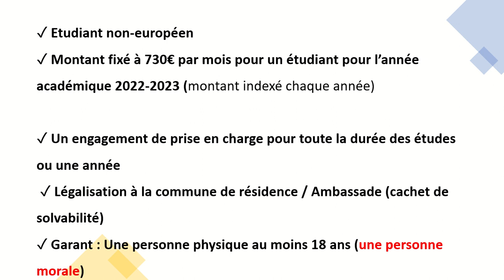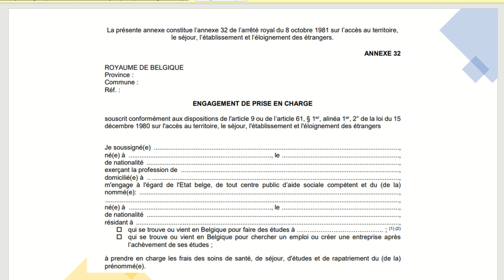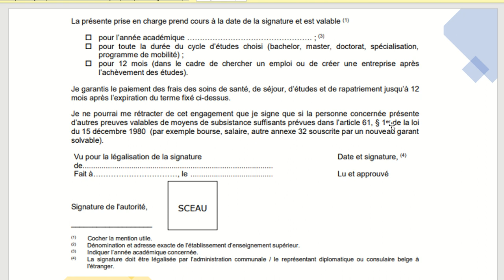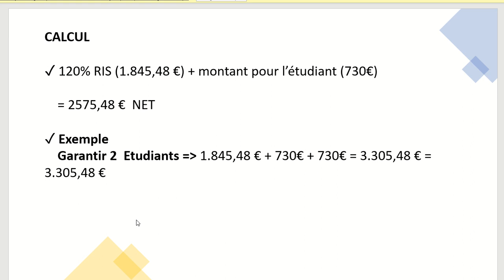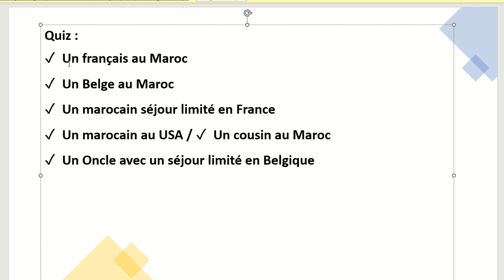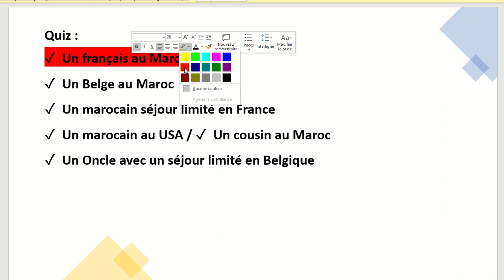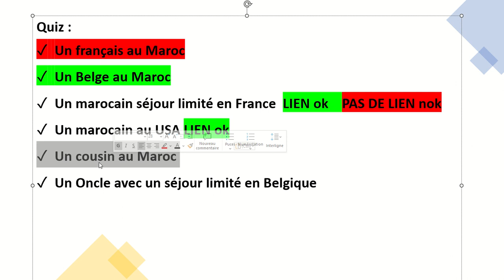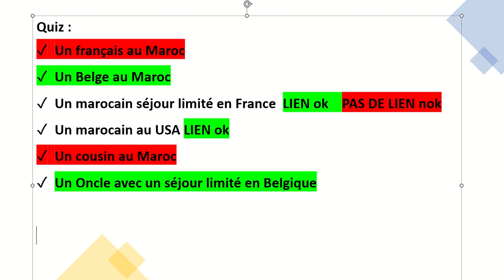CONDITIONS DU GARANT - شروط الضامن